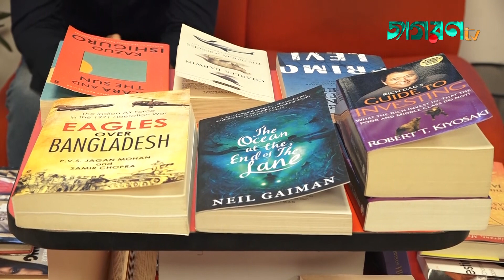কবি ছাড়া কে রোদে রং দেখতে পাবে, শিশিরের শব্দ শুনতে পাবে || মঙ্গল সমাবেশ || আনিসুল হক